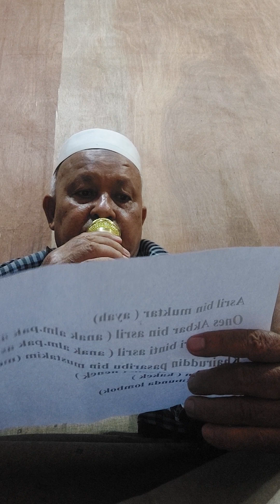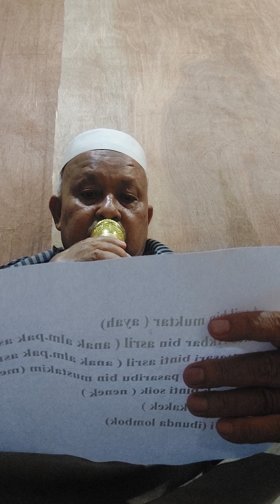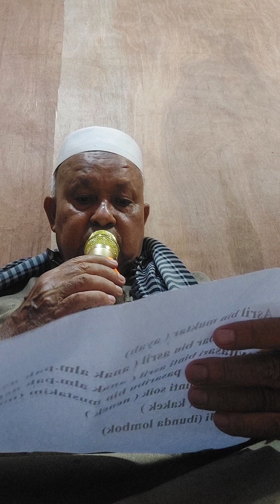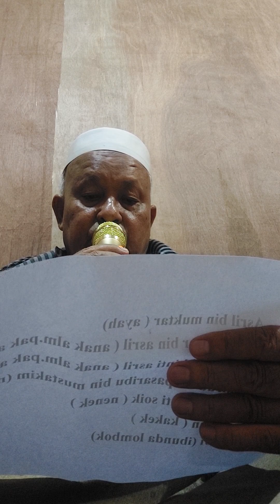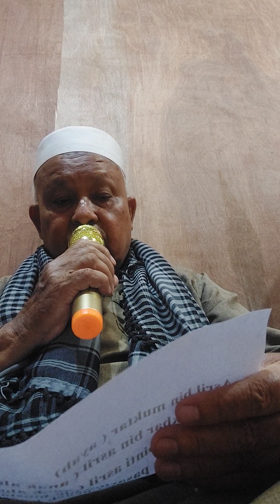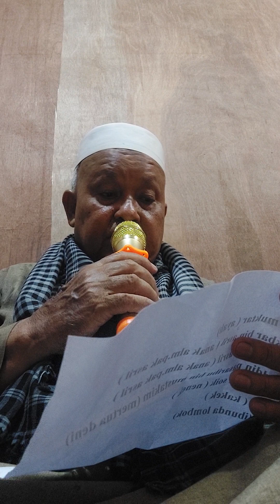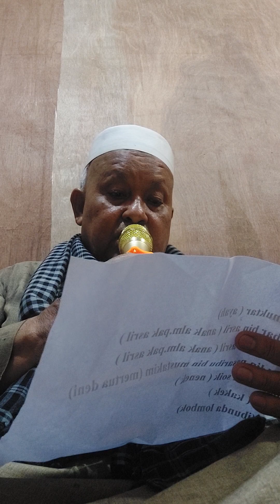MENUJU HARI DI RUMAH ALM ASRIL BIN MUKTAR MANTAN RT 05 RW02 JL NELAYAN PWKAN BARU.